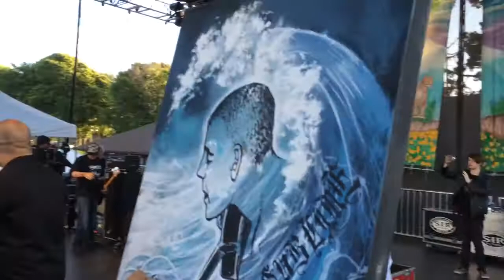Live Art Al Scholl with Skunk Records @ California Roots 20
Live Art Al Scholl with Skunk Records @ California Roots 2014, Vth annual on the Cali Roots stage, Day 3.